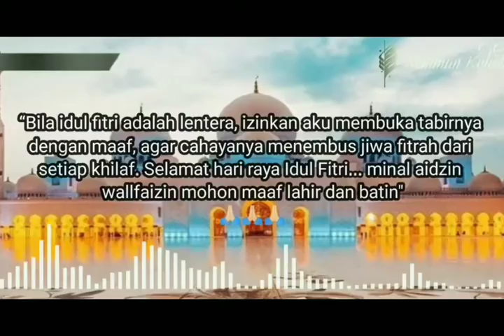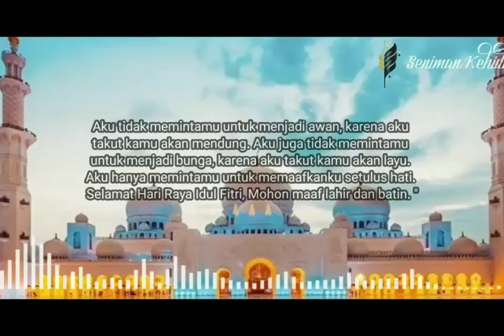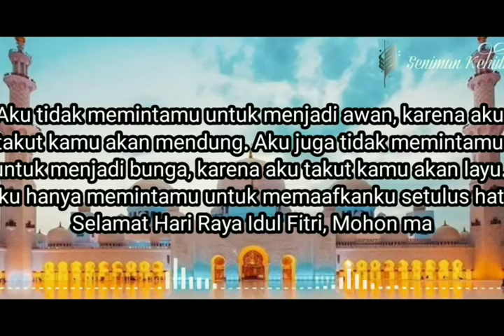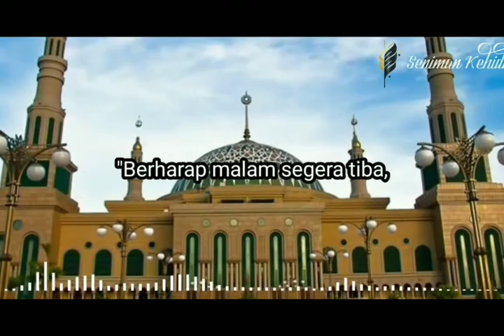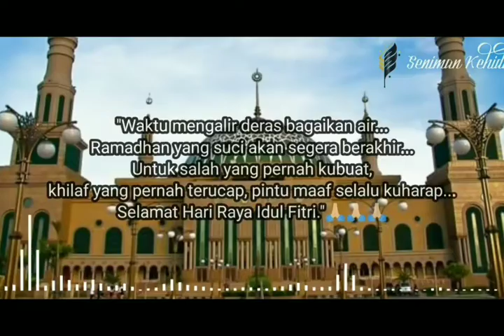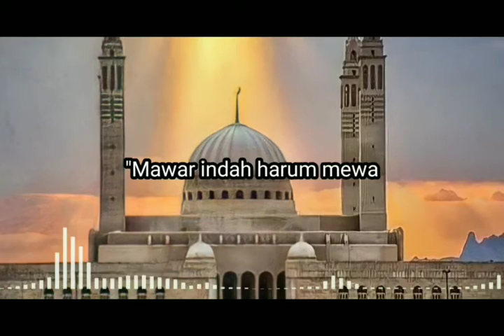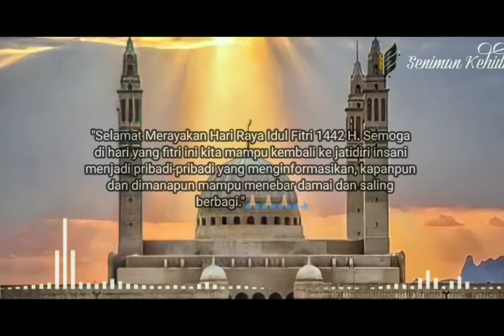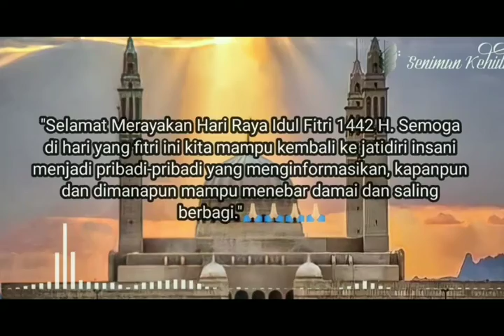Contoh ucapan selamat dan kata mutiara menyambut Idul Fitri 1442 H / 2021 terbaru, sebelum kehabisan